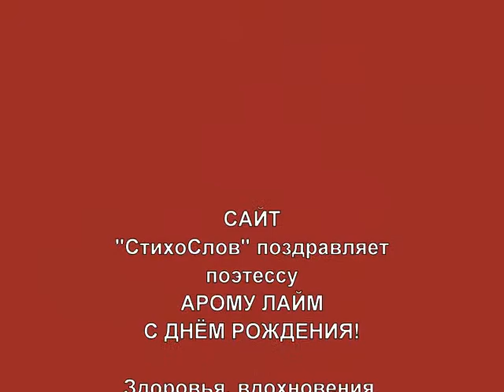День рождения АРОМЫ (Галочки).wmv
Раз в году с особым удовольствием мы дарим свои лучшие слова и стихи дорогому нам человеку